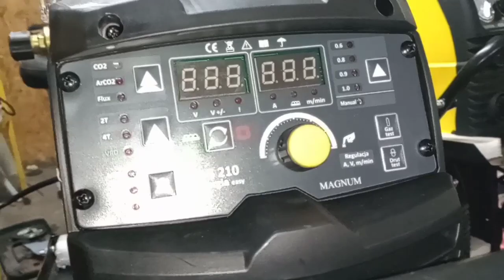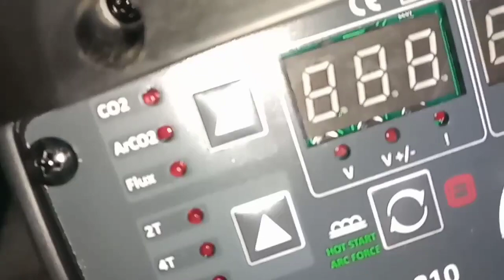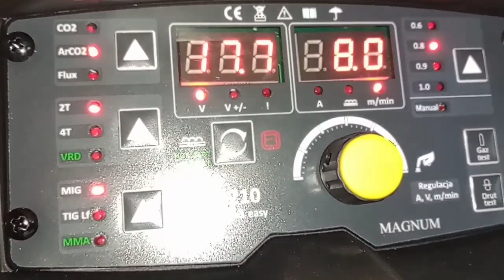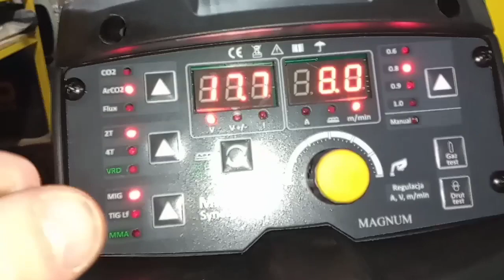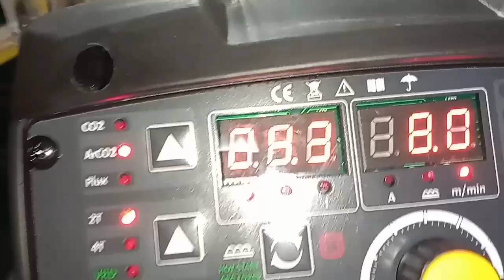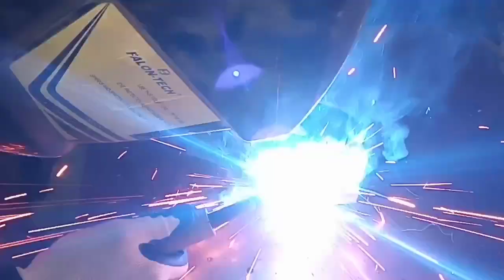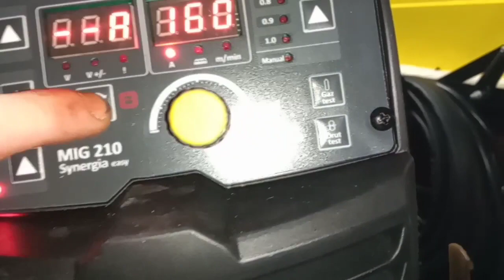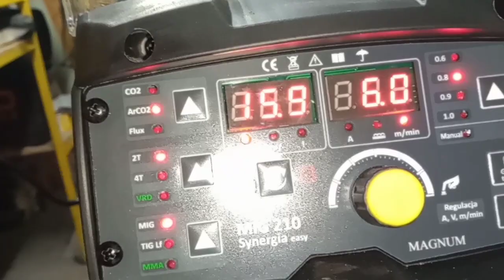Test spawarki magnum mig mag 210 synergia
film przedstawia kurtki test spawarki magnum synergia 210 easy
prąd mig 50/200A
prąd tig10/200A
prąd mma10/160A
60% sprawności